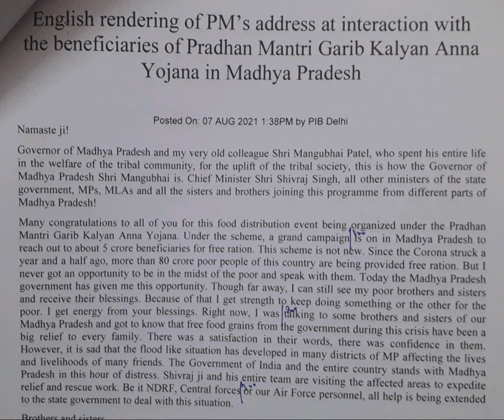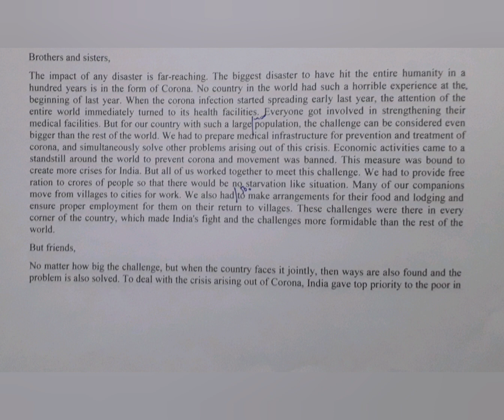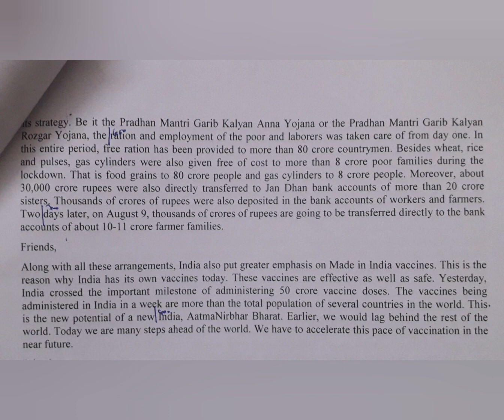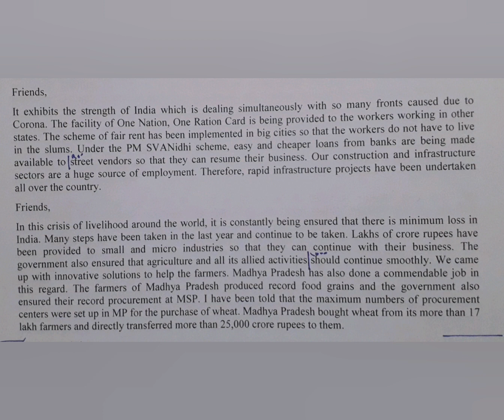100 WPM | PM's Address-Interaction with beneficiaries of PMGKAY (1) | English Shorthand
Prime Minister's address at interaction with the beneficiaries of Pradhan Mantri Garib Kalyan Anna Yojana in Madhya Pradesh on 7th August 2021